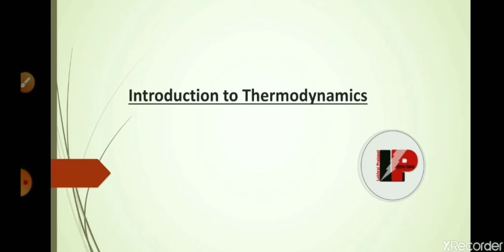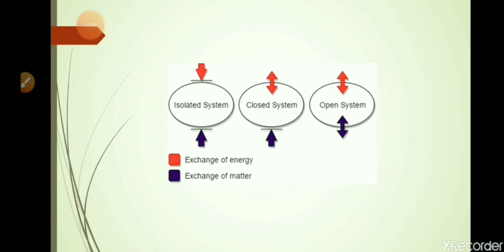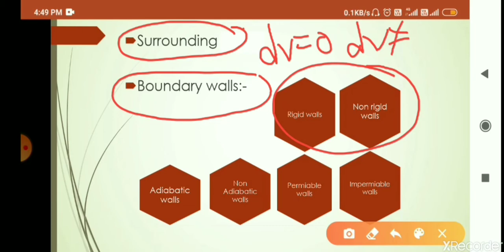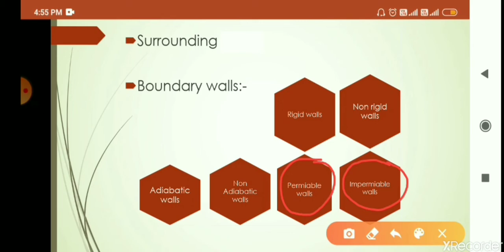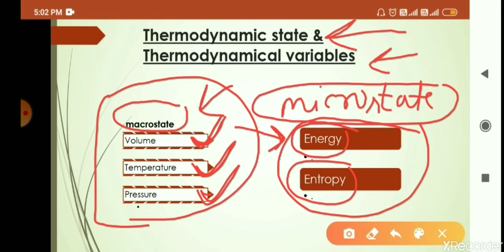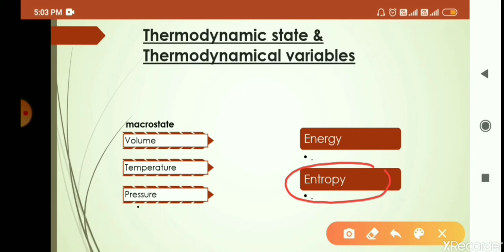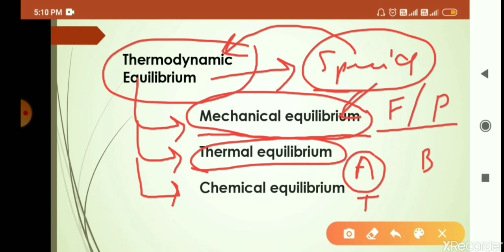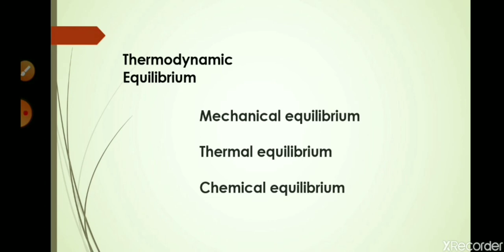|lecture-01| thermodynamics |Introduction to thermodynamics |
Hello friends
Our today's topic is basic of thermodynamics .
In this video we study about basic terminology about thermodynamics